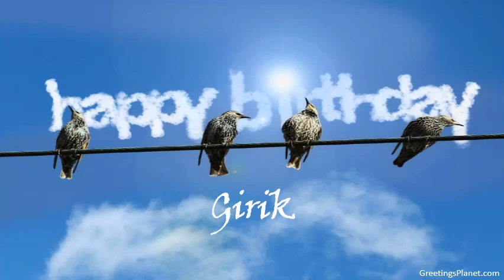Happy Birthday to Girik